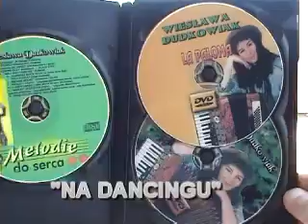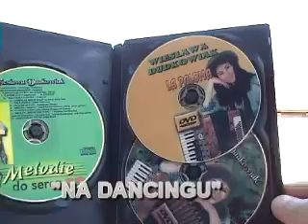"NA DANCINGU"(traditional) - " ON DANCING" - WIESLAWA DUDKOWIAK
WIESLAWA DUDKOWIAK